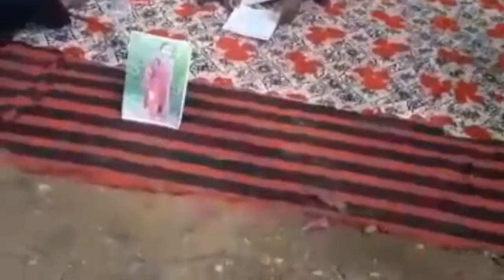justiceformanisha protest against rape and murder in Deoghar देवघर मे रेप एवं हत्याकांड के विरुद्ध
देवघर दलित समाज की द्वारा हाथरस बलात्कार एंड हत्याकाण्ड के विरोध मे समाहरणालय के सामने विरोध प्रदर्शन किया गया